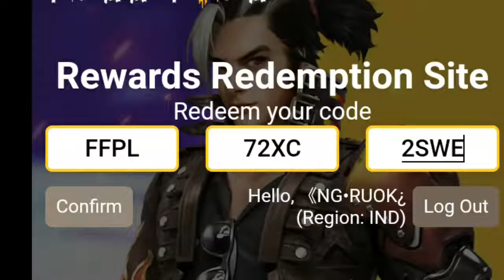TODAY REDEEM CODE HARD999+